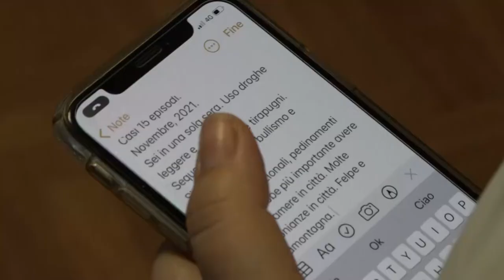Baby gang “Famiglia Montana”, 16enne scarcerato dopo pentimento: sarà sottoposto ai domiciliari